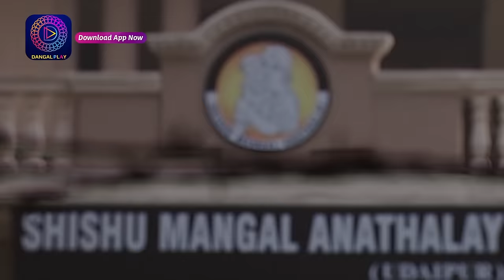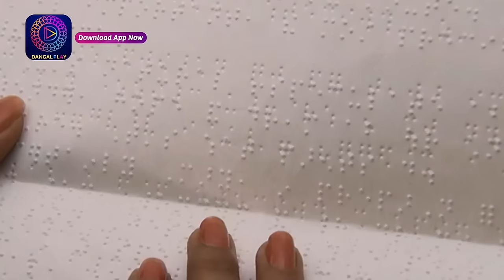Witness the Captivating Journey of Jyoti | জ্যোতি | Full Episode 6 | Enterr10 Bangla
Watch the Enterr10 Bangla channel from the comfort of your home on:
DD Free Dish: Channel No. 93
Sun Direct: Channel No. 643
Dish TV: Channel No. 1419
Airtel Digital TV: Channel No. 715
Tata Sky: Channel No. 1322
SITI: Channel No. 259
GTP: Channel No. 010
Hathway: Channel No. 657
DEN: Channel No. 558
Mr. MPL: Channel No. 048